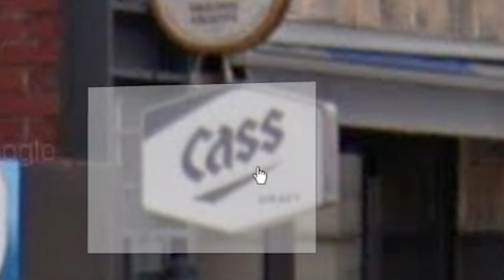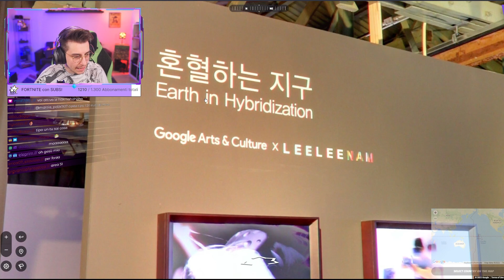TROVO UNO STRIP CLUB su GEOGUESSR...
Devo dire che questo gioco è molto bello 👀👀

Hemerald in questo video giocherà a geoguessr un gioco dove si deve indovinare tramite google maps dove ci troviamo!